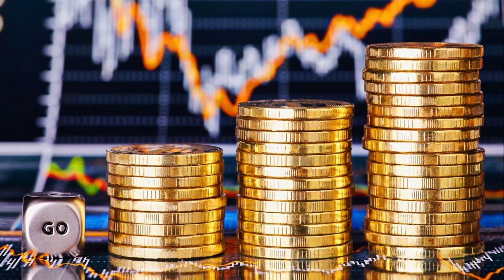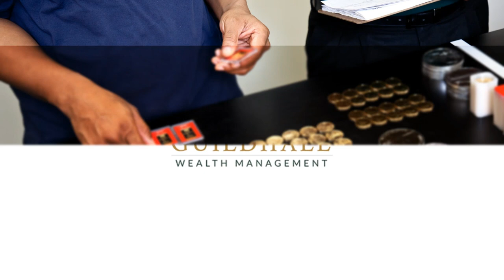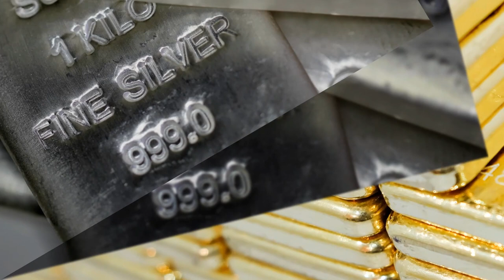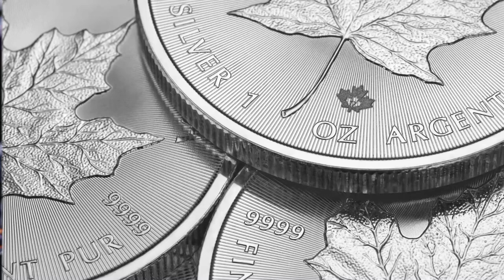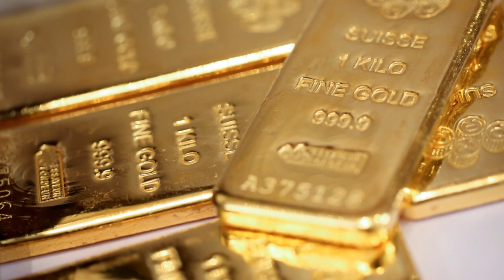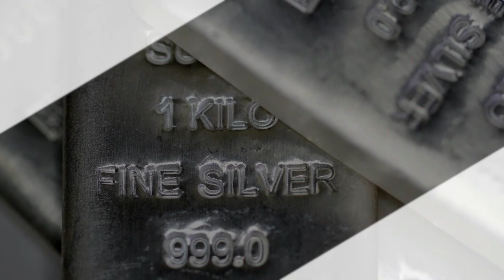Uncovering Central Banks' Secret Crisis Strategies!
So what are central banks doing to prepare for a crisis? You may be surprised with what their strategies entail and what's more, the reasons behind their strategies.

In today's video we look at The Crisis Strategies of Central Banks.

Inspired by What is a Central Bank? | Back to Basics

Inspired by The Worst Economic Collapse Is Coming (How To Prepare)

Inspired by This is the End of the Experiment: What the Central Banks Know That You Don't - Lynette Zang